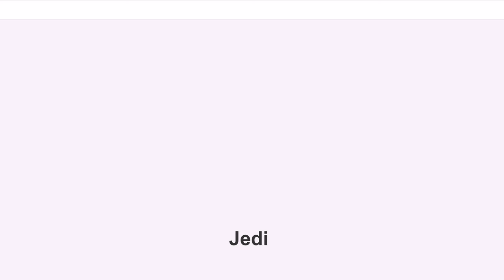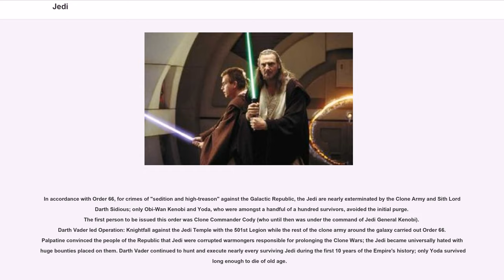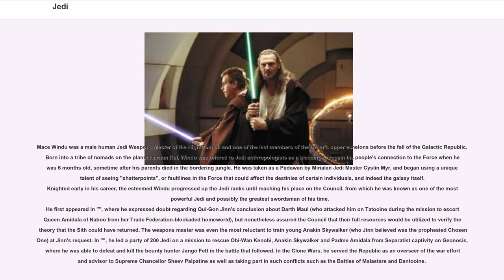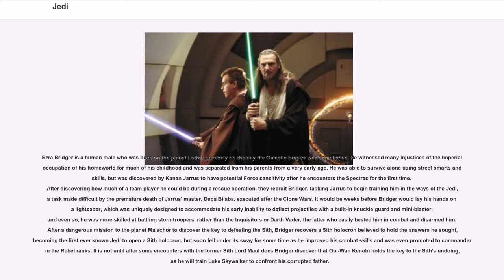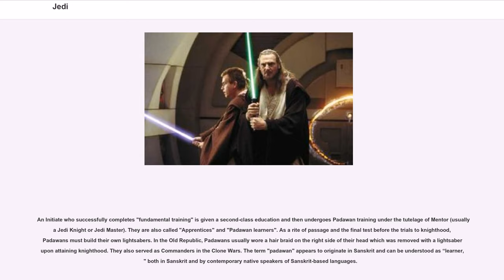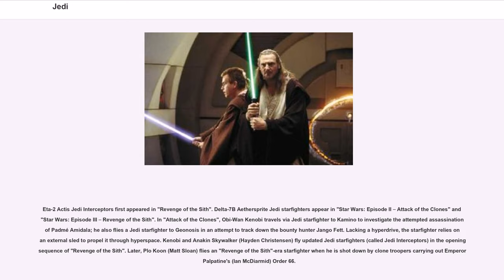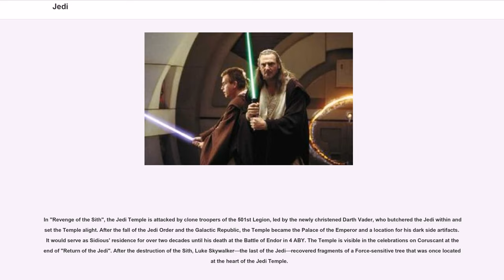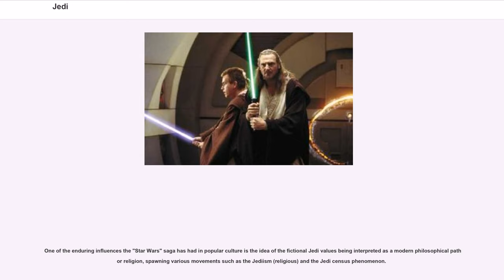Jedi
The Jedi are the main protagonists in the "Star Wars" universe. They are depicted as an ancient monastic, academic, meritocratic and paramilitary organization whose origin dates back approximately 25,000 years before the events of the first film released in the franchise.

The Jedi Order mostly consists of polymaths: teachers, philosophers, scientists, engineers, physicians, diplomats and warriors. The Jedi value knowledge and wisdom, adhere to slave morality, and serve others through acts of charity, citizenship, and volunteerism; this ideology is a recurring theme in the "Star Wars" universe. The Jedi denounce emotions as the root of mortal suffering; they believe fear, anger and love cause sentient beings to lash out in conflict and impede rational action to do what is right. Their traditional weapon is the lightsaber, a device which generates a blade-like plasma powered by a kyber crystal. The fictional organization has inspired a real-world new religious movement, Jediism.
The word "Jedi" is said to have been adapted by George Lucas from Japanese 時代劇 (jidaigeki) (meaning "period drama" motion pictures about samurai), or perhaps inspired by the words "Jed" (King) and "Jeddak" (Emperor) in the Barsoom series by Edgar Rice Burroughs, a series that Lucas considered adapting to film. The film "Rogue One" suggests that it relates to the planet Jedha, source of the kyber crystals used in lightsabers.

The term "padawan", which is used to refer to the fictional Jedi apprentices, appears to originate in Sanskrit and can be understood as "learner", both in Sanskrit and by contemporary native speakers of Sanskrit-based languages.

George Lucas acknowledged Jedi, Sith, and other Force concepts have been inspired by many sources. These include: knighthood chivalry, paladinism, samurai bushido, Shaolin Monastery, Feudalism, Hinduism, Qigong, Greek philosophy, Greek mythology, Roman history, Ro...